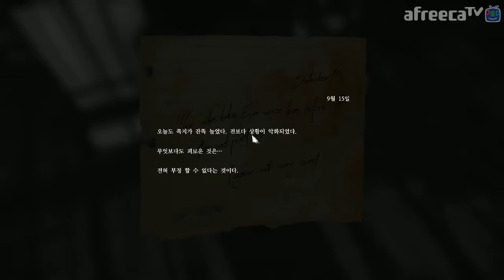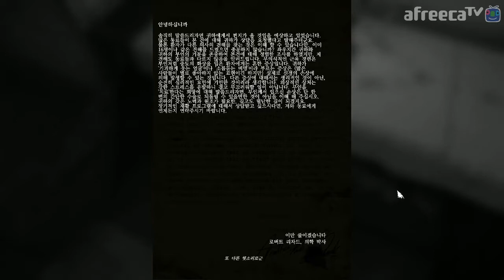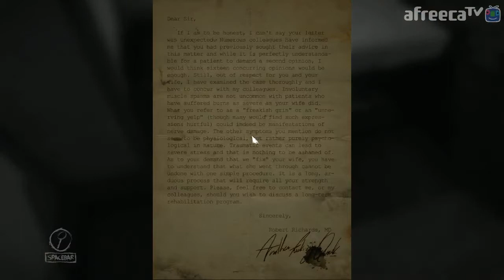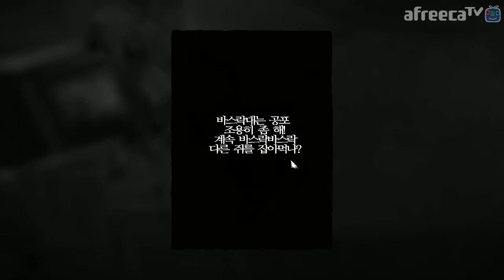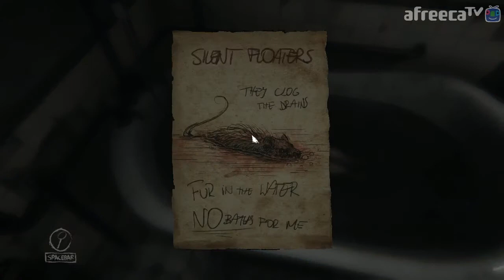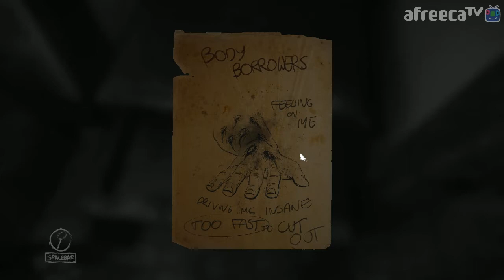강추 공포게임! 레이어스 오브 피어 (Layers of Fear) #3｜왓섭! GAME